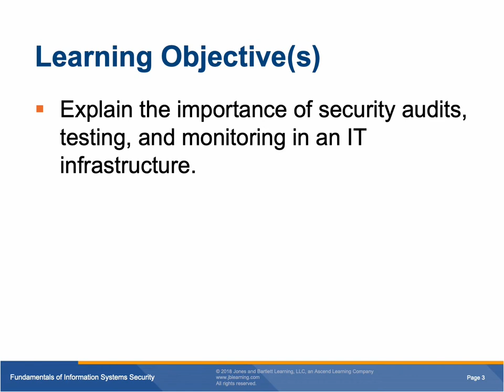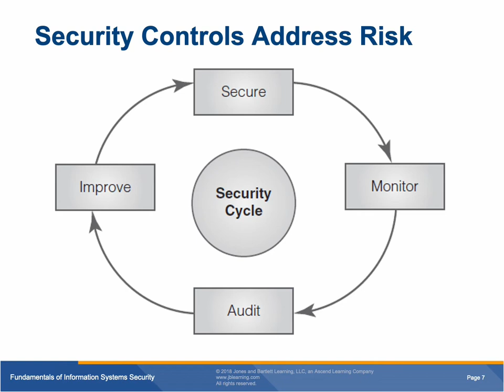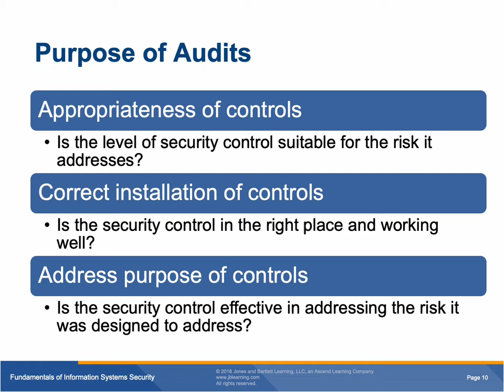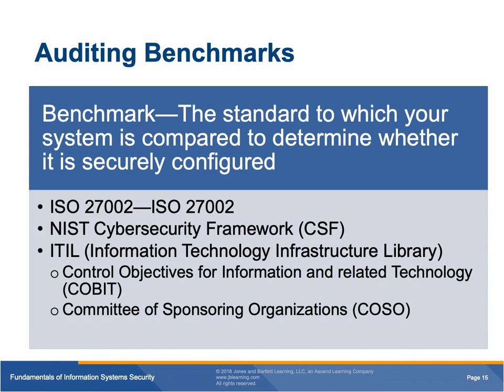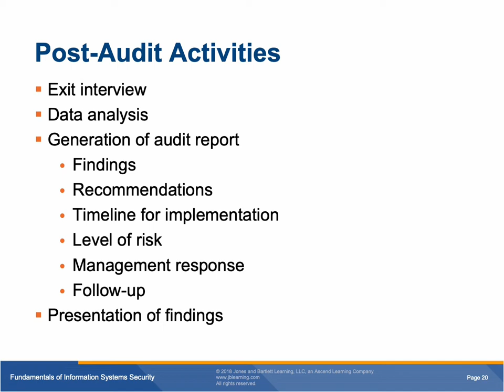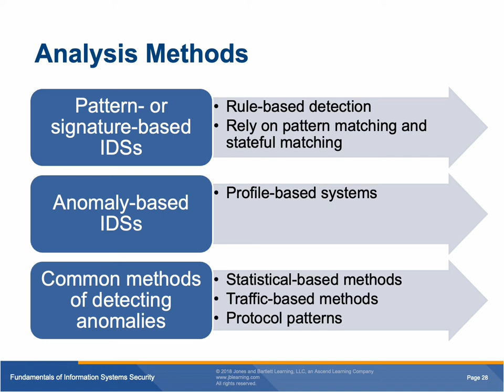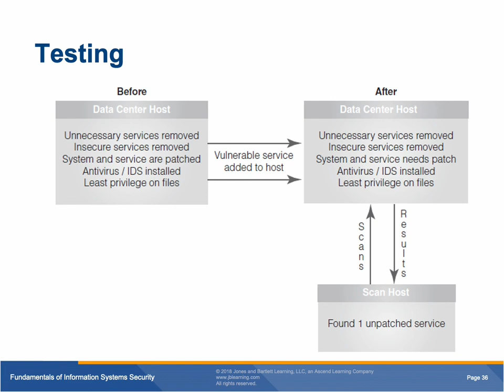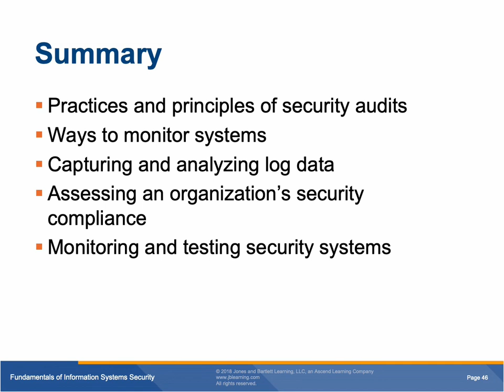Auditing, Testing, and Monitoring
Explain the importance of security audits, testing, and monitoring in an IT infrastructure:

 - Practices and principles of security audits
 - Ways to monitor systems
 - Capturing and analyzing log data
 - Assessing an organization’s security compliance
 - Monitoring and testing security systems

This OpenCourse with Marc-Andre Leger (PH.D., MScA (MIS), MBA, EMBA, C.ADM.) is based on the book Fundamentals of Information Systems Security, Third Edition, By David Kim; Michael G. Solomon, PhD, CISSP, PMP, CISM